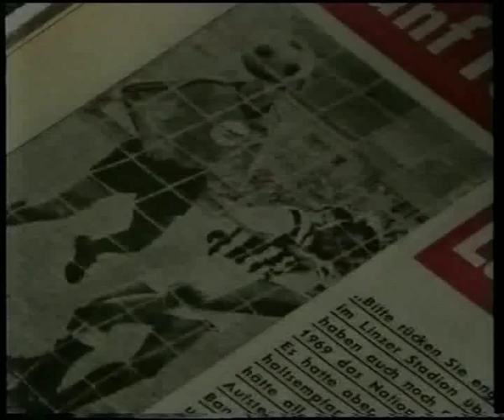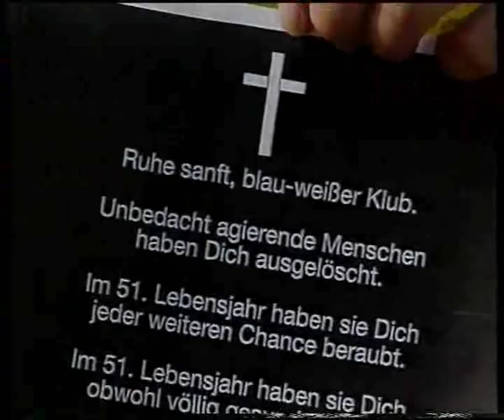Interview mit Grad & Saxinger zur Linzer Fusion 1997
Interview mit FC Linz-Präsident Franz Grad und LASKL-Anwalt Eduard Saxinger zur Fusion in Linz am 21. Mai 1997